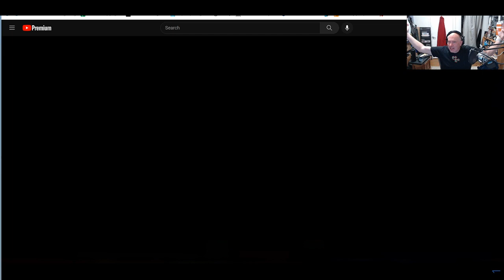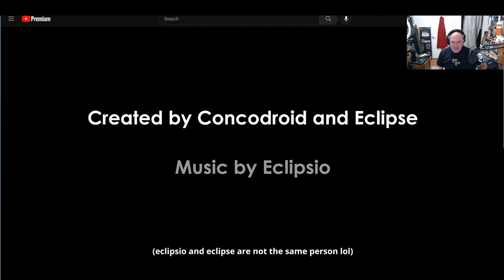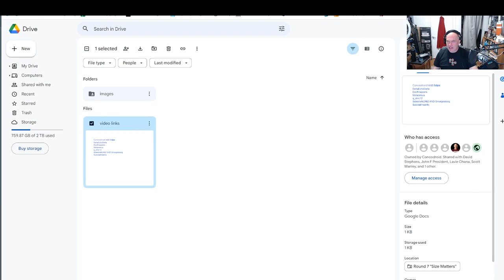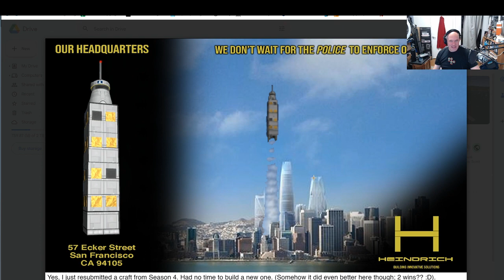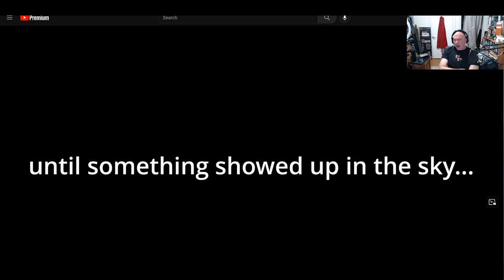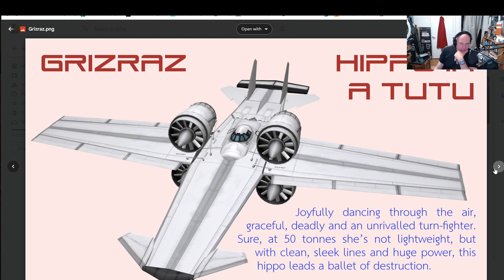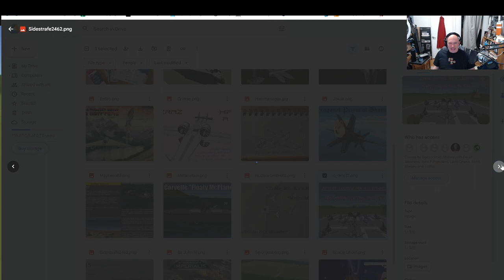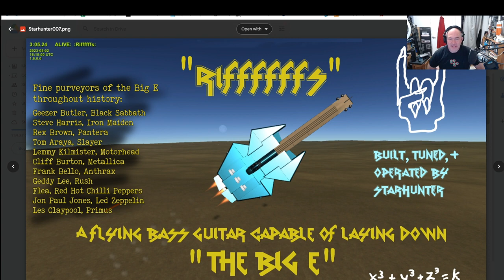S5R7: Big Bottoms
--Round 7 of Season 5--
Players were tasked with building heavy gunships with a minimum mass requirement of 20 tons, with extra armament bonuses at 35 and 50 tons.